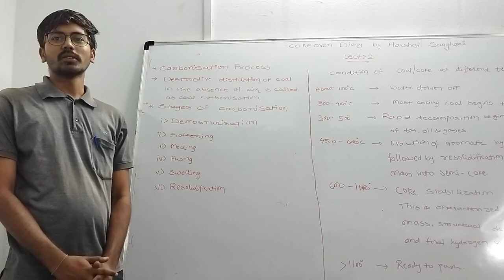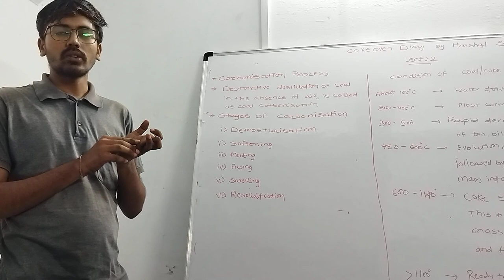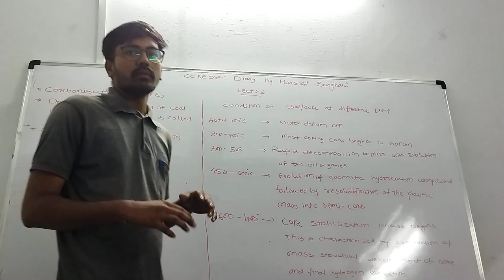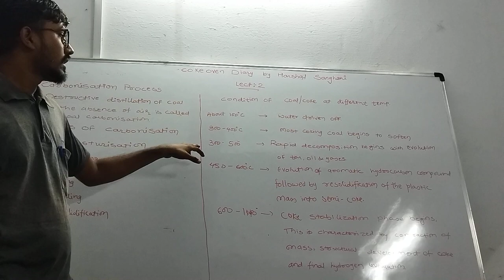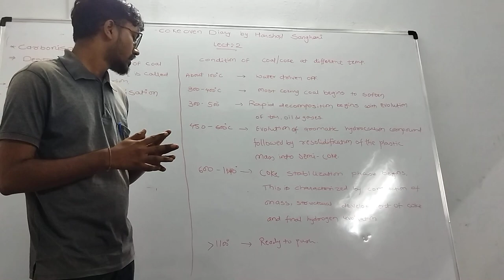Coke oven Lec 2. Coal Carbonisation and stages of Carbonisation process.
1. Coal Carbonisation process
2. Stages of Carbonisation process